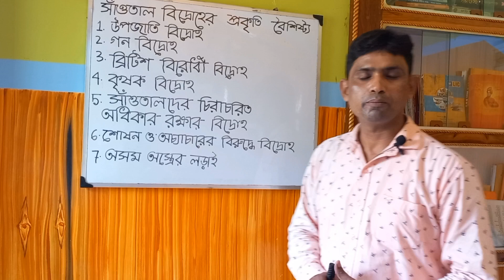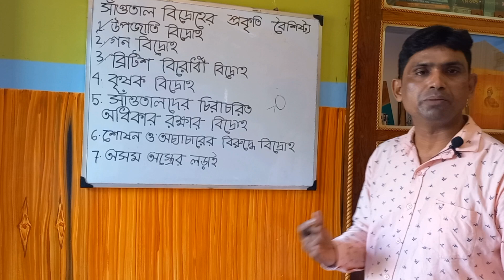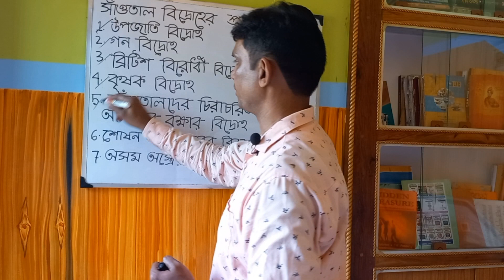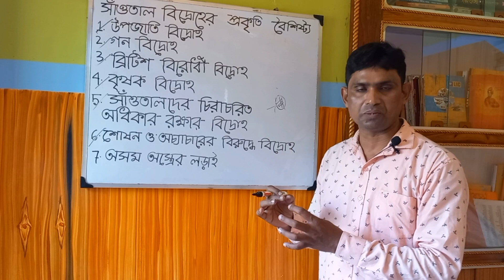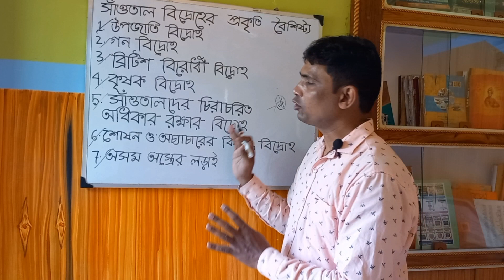সাঁওতাল বিদ্রোহের প্রকৃতি// সাঁওতাল বিদ্রোহের বৈশিষ্ট্য // সাঁওতাল বিদ্রোহ//Santal RebellionBengali